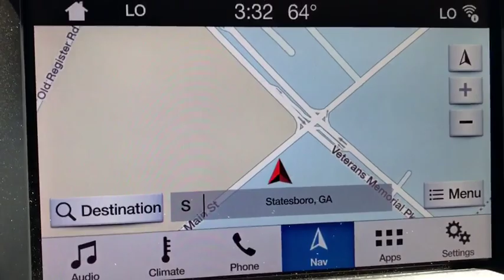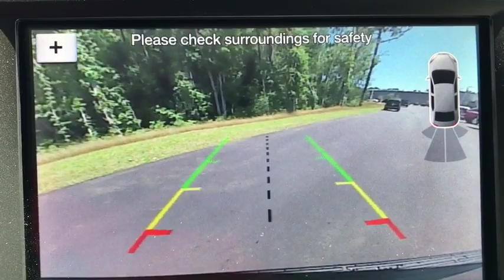2019 Ford Expedition Statesboro, Metter, Augusta, Dublin, Claxton, GA SEX9028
Blue N 2019 Ford Expedition available in Statesboro, Georgia at J.C. Lewis Ford Statesboro. Servicing the Metter, Augusta, Dublin, Claxton, GA area.

Blue Metallic 2019 Ford Expedition XLT RWD 10-Speed Automatic EcoBoost 3.5L V6 GTDi DOHC 24V Twin TurbochargedbrbrRecent Arrival! Price does not include Tax, Title and License fees; Price does include: $1,250 - Ford Credit Retail Bonus Customer Cash. Exp. 07/01/2019, $3,250 - Retail Customer Cash. Exp. 06/02/2019